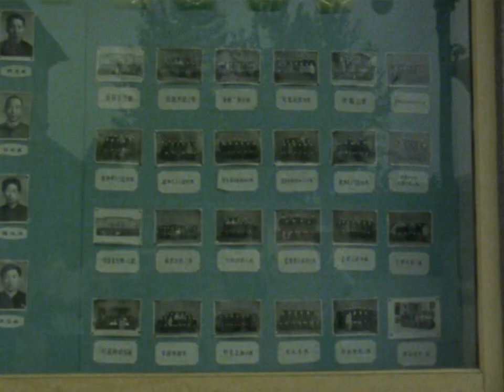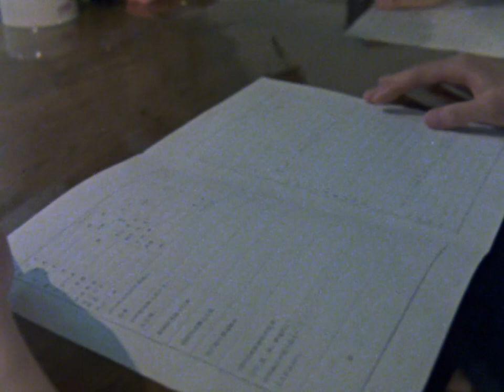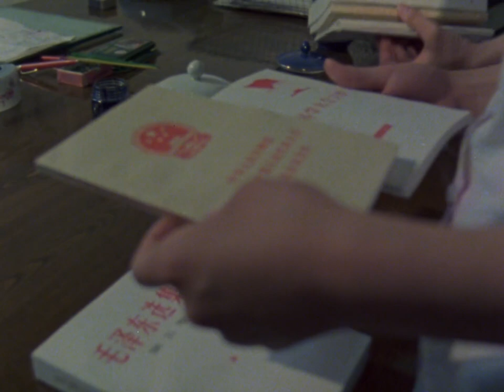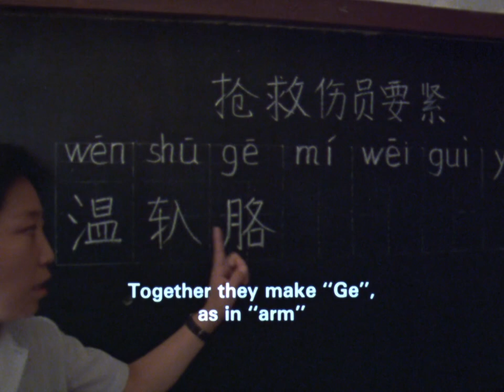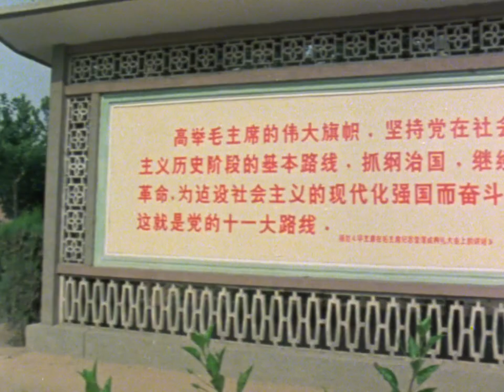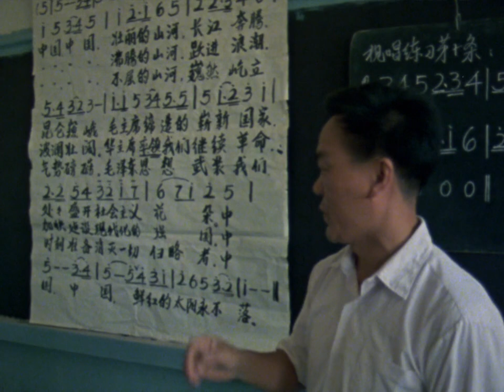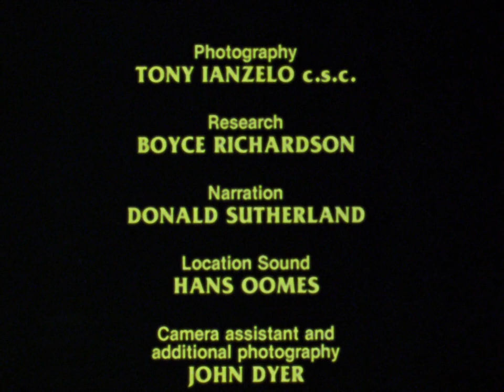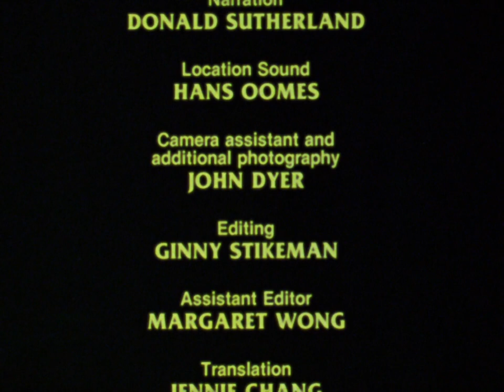Factory life in Northern China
North China Factory - Tony Lanzelo & Boyce Richardson
1980

This documentary from 1980 depicts a factory community in China where over 6000 workers process, spin and weave raw cotton into 90 million yards of high-quality cloth per year. Also seen are the workers' residential, social, recreational and educational facilities, all located on factory property. The film presents an engrossing study of a lifestyle that is very different from that of the Western world.